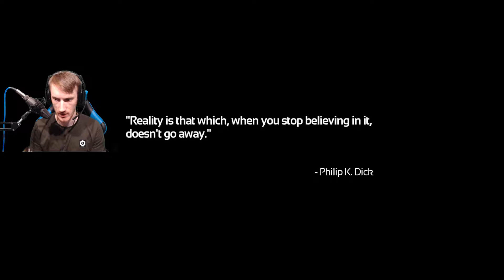SCARY ROBOTS! - SOMA Part 1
Hi guys! Welcome to Gameology! In this video Fish plays SOMA! A game about a man who wakes up in a mysterious and scary facility, not knowing where he is... oh and it's scary!